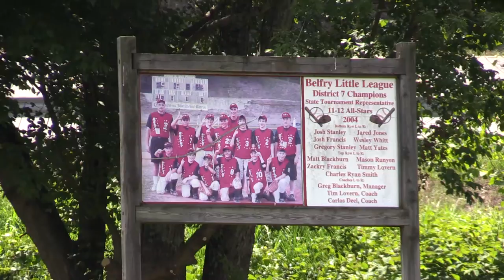Belfry 9-10 year old All-Star Little League Team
Belfry 9-10 year old All-Star Little League District champions travel to central Kentucky to play for a state title this weekend.